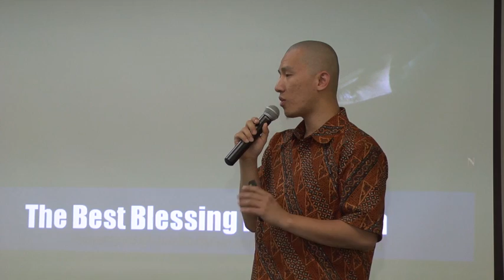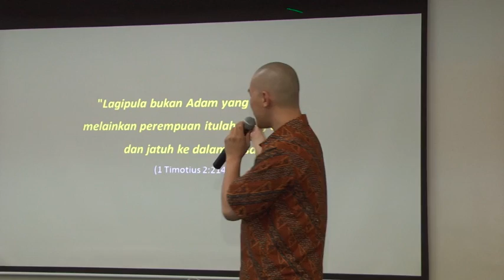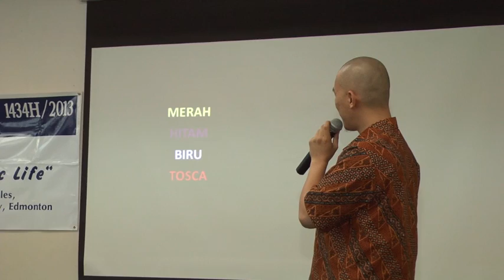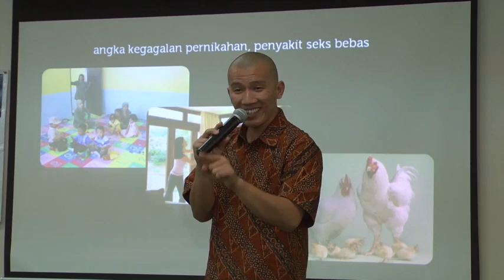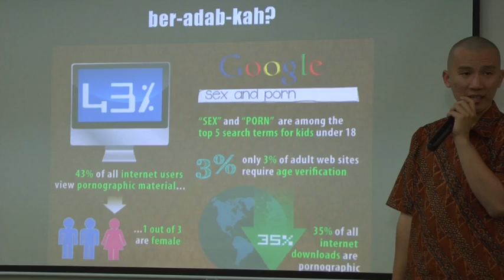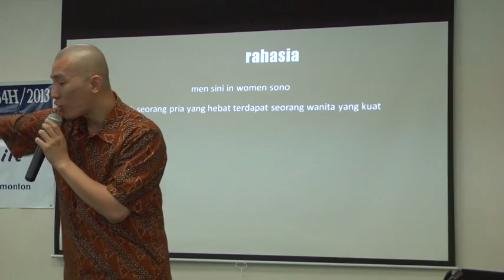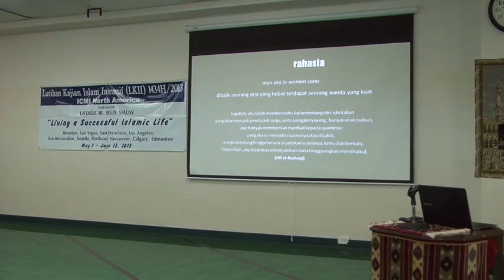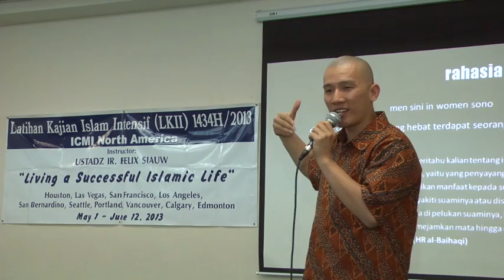Best Blessings for Women - Ust Ir. Felix Siauw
LKII 1434H/2013 ICMI North America di Los Angeles Kamis 23 Mei bersama ust. Ir. Felix Siauw (@felixsiauw).